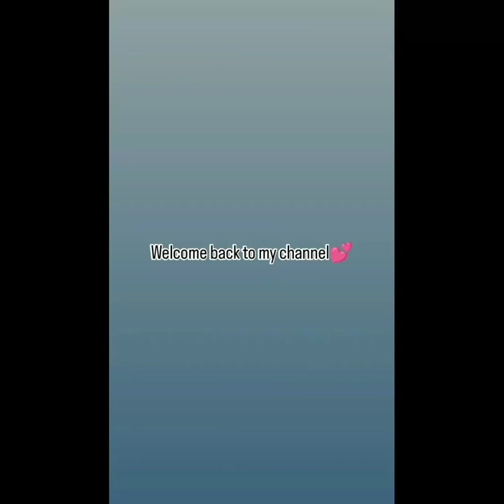hur ong sok kha tini belai mani? 🤭😀2024 SATURDAY 6..APRIL💕